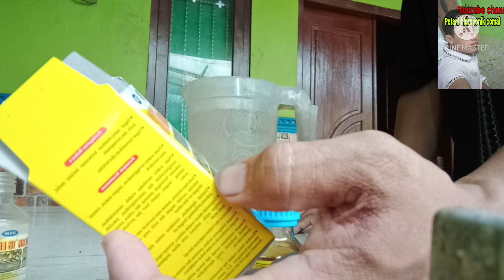Mengatasi thrips pada tanaman strawberry.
Tanaman strawberry adalah tanaman yg rentan terkena penyakit terutama penyakit thrips.
  jika tanaman terkena thrips yg harus di lakukan adalah penyemprotan menggunakan insektisida.
  jika kondisi parah lakukan sehari dua kali pagi sekali dan sore sekali.